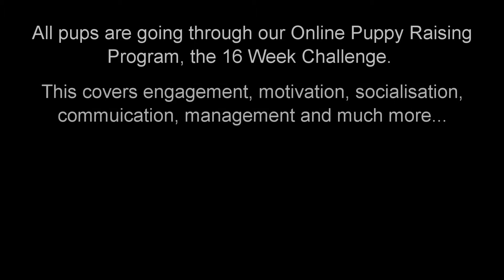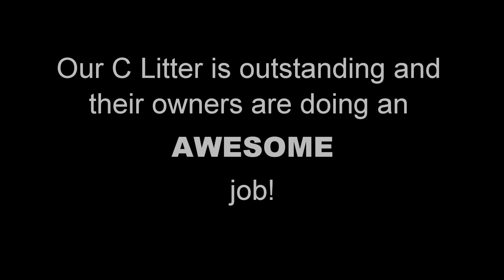Malinois Pups 8 - 10 week update from Herzhund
Working Line Belgian Malinois in Australia